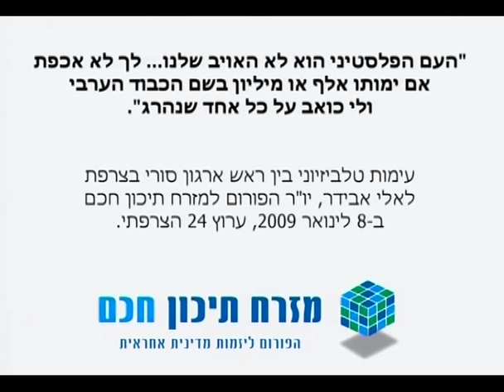ELI AVIDAR 2009